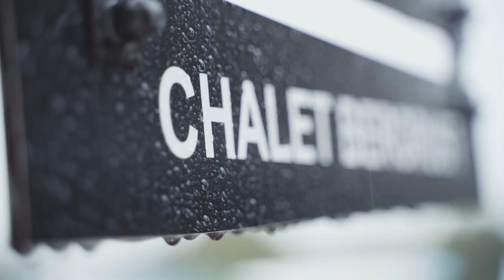RSM-Wealer Challenge 2019 | Aftermovie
In 2019 werd de RSM-Wealer Ronde (voorheen Ridderronde) uitgebreid met de RSM-Wealer Challenge, een wedstrijd speciaal opgezet voor sportieve bedrijven!

De Challenge werd op 9 augustus in de ochtend- en middaguren verreden en maakt deel uit van de RSM-Wealer Ronde. De RSM-Wealer Ronde is de naam voor de jaarlijkse, spectaculaire profronde door Maastricht. De Challenge is een uitbreiding op het programma, waarbij het bekende criterium voor de profs ’s avonds wordt verreden door de binnenstad van Maastricht.

Het bijzondere element aan deze Challenge is dat niet alleen de strijd met andere bedrijven wordt aangegaan, maar dat bedrijven zich ook kunnen meten met professioneel wielrenners. Erik Breukink, Steven Rooks en Jelle Nijdam en Nederlands Kampioen tijdrijden Stef Clement mochten als eersten het parcours afleggen en een bepaalde tijd neerzetten. Vervolgens waren de bedrijfsteams aan de beurt om deze tijd te verslaan!

Een spectaculaire Challenge, die in 2020 zeker een vervolg gaat krijgen!